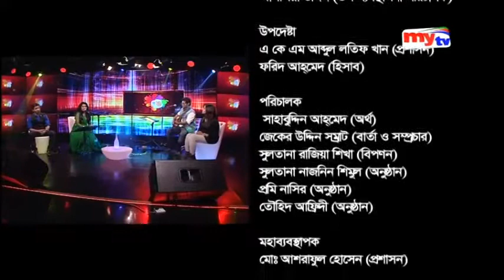Antor Rahman & Rupa ☆Programe:Rong-Mytv☆